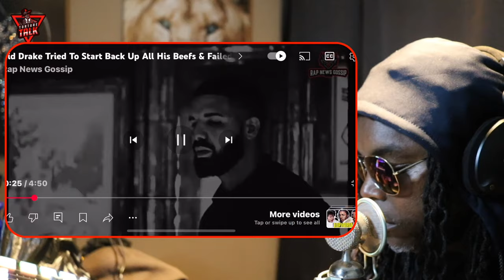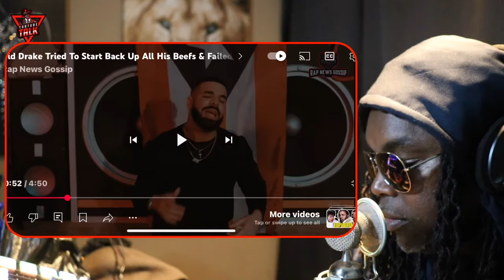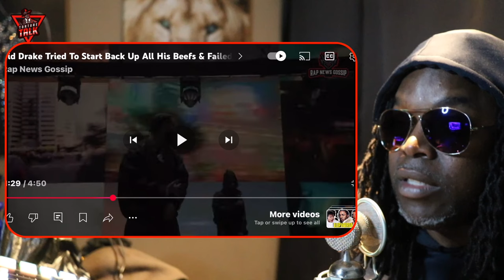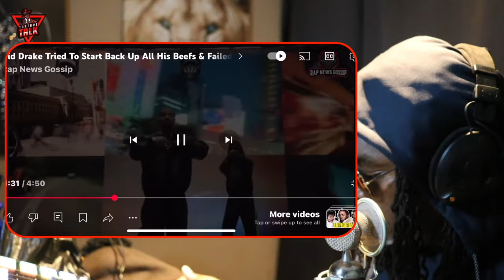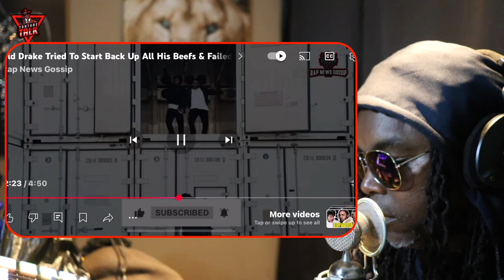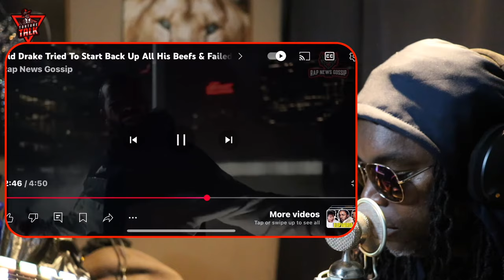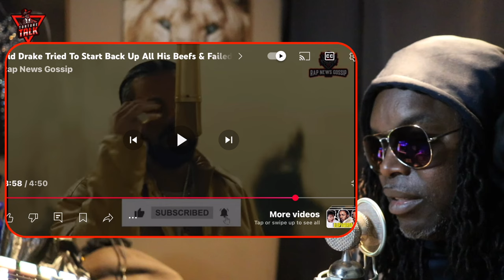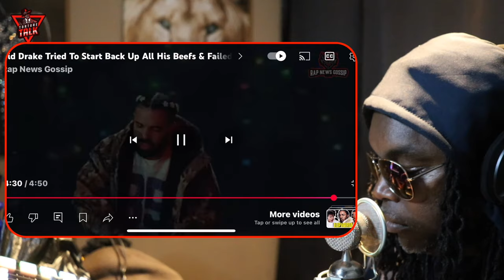⁠@DrakeOfficial will do something big at OVO FEST